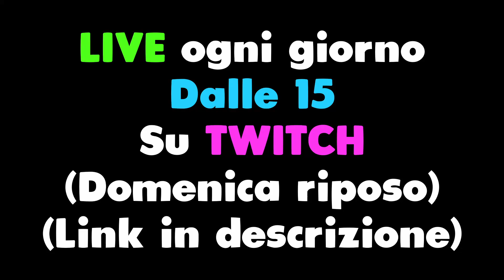il MIGLIOR SLEDGE su R6!?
Nuovo Video Gameplay ITA su Rainbow Six Siege / R6 / Rainbow 6

📱 Social
◾ Secondo Canale: @reizivii